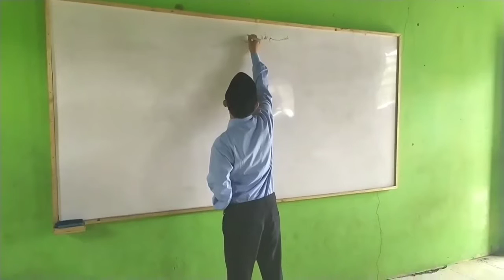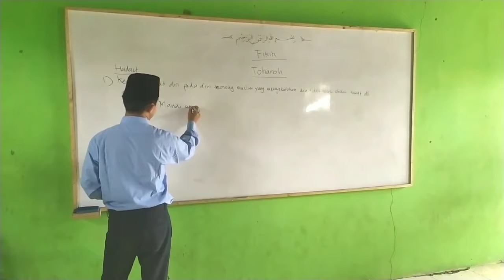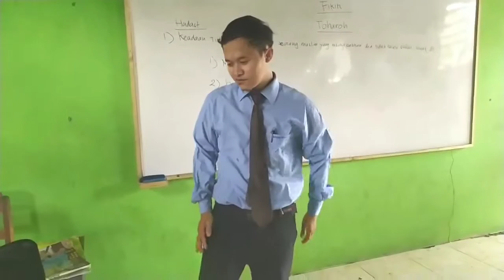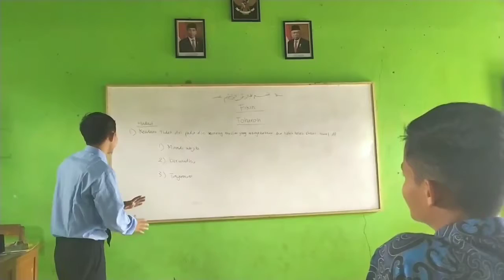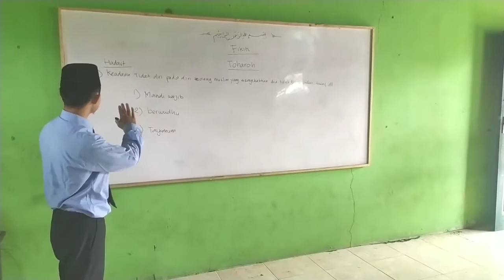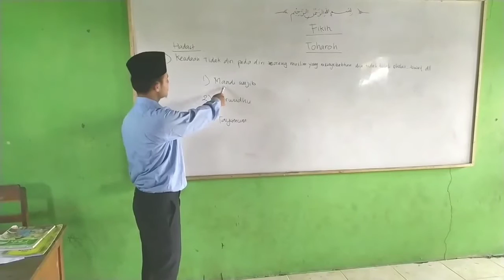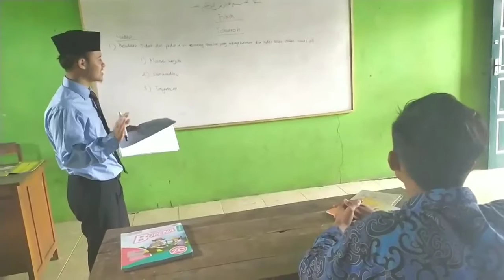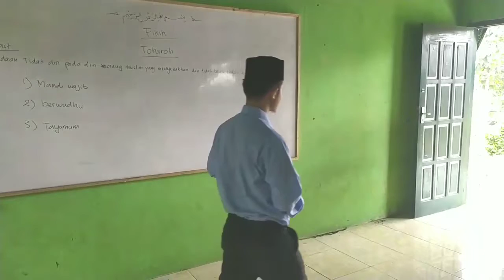Micro Teaching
Fiqih bab thoharoh MTs